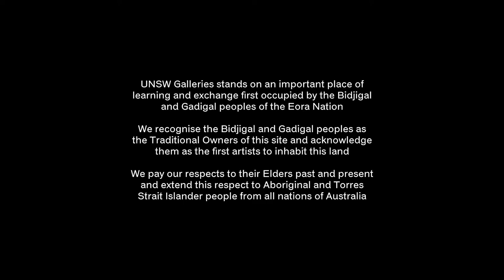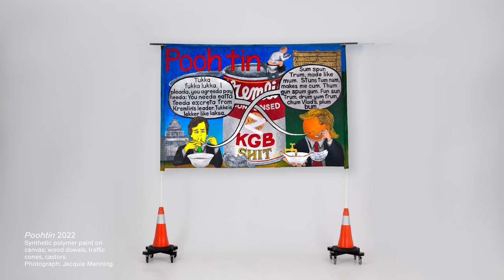In Conversation: Gordon Hookey & Keith Munro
Learn about the practice of renowned Waanyi artist Gordon Hookey in conversation with Keith Munro, Leader, Aboriginal and Torres Strait Islander Initiatives at the Museum of Contemporary Art.

Together they will chart three decades of Hookey's practice where art and activism fuse, and discuss the significant new commission created for the major survey ‘A MURRIALITY’. Supported by the UNSW Galleries Commissioners Circle, this new work draws inspiration from Hookey’s vast collection of political posters and continues his acclaimed series of protest banners.

Gordon Hookey belongs to the Waanyi people and locates his art at the interface where Aboriginal and non-Aboriginal cultures converge. His work is best known for its biting satire of Australian culture and politics, its witty critique of racism, and an exploration of oral and image-based history-making traditions. Across sculpture, printmaking, video, and large-scale painting, ‘A MURRIALITY’ presents perspectives on historical and contemporary issues affecting Aboriginal and Torres Strait Islander peoples. Through the lens of Hookey’s lived experience as a Murri person, this includes legal injustices, international conflict, cultural representations, and language.

Keith Munro is Leader, Aboriginal and Torres Strait Islander Initiatives at the MCA. He is a descendant of the Kamilaroi (Gomeroi / Gamilaroi/ Gamilarray) people of north-western New South Wales and south-western Queensland, Australia. Some of his curatorial projects include 'Ripple Effect: Boomalli Founding members' (2012), Boomalli Aboriginal Artists Cooperative 25th anniversary exhibition, and for the MCA 'Being Tiwi' (2015–17, co-curated with Senior Curator Natasha Bullock), the international touring 'Ricky Maynard: Portrait of a Distant Land' (2008–10), 'Bardayal ‘Lofty’ Nadjamerrek AO' (2010) and 'In the Balance: Art for a Changing World' (2010). Keith works with MCA colleagues to oversee Audience Programs for both Aboriginal and non- Aboriginal audiences to come together to learn, discuss and share, such as film screenings and panel discussion for NAIDOC week; community workshops and other key milestones in the Aboriginal calendar. Prior to his role at the MCA, Kieth worked on various projects at the Powerhouse Museum, Australian Museum and during the Sydney Olympic Cultural Olympiad.

Presented in conjunction with Gordon Hookey: A MURRIALITY at UNSW Galleries, 29 July – 2 October 2022.

Developed in partnership with the Institute of Modern Art, Brisbane and presented with the support of the Australia Council for the Arts, Gordon Darling Foundation, IMA Commissioners Circle and UNSW Commissioners Circle. A national tour begins in 2023, supported by the Australian Government’s Visions of Australia program.

Thumbnail: Gordon Hookey at his studio in Brisbane, Australia. 2021. Image courtesy: the artist and Milani Gallery. Photograph: Rhett Hammerton